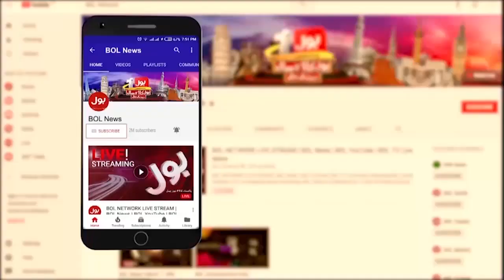Khurram Sher Zaman Big Statement | Imran Khan Next Plan About PTI Long March Breaking News